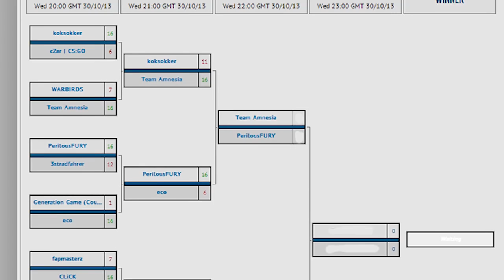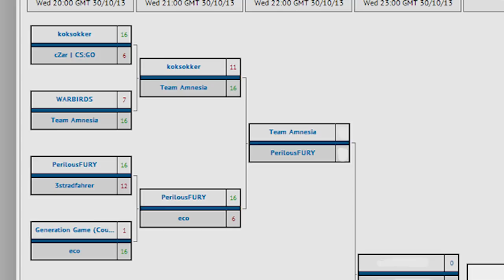Official CSGO Cup Game #55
Fighting it out against Team Amnesia in the semi finals of GAMEFACE's one night cup. :)